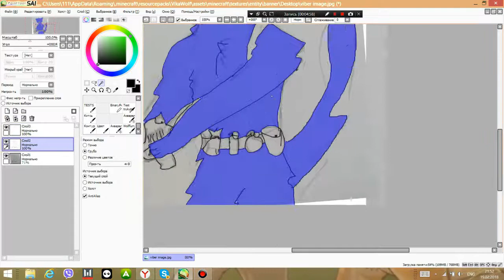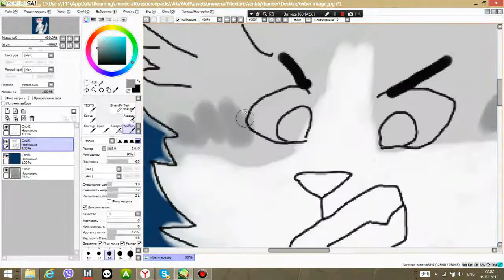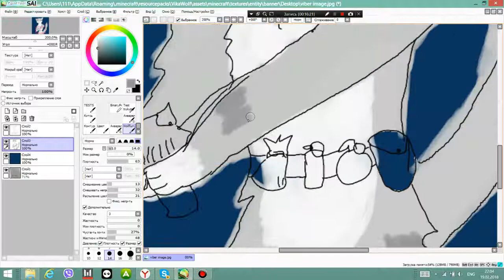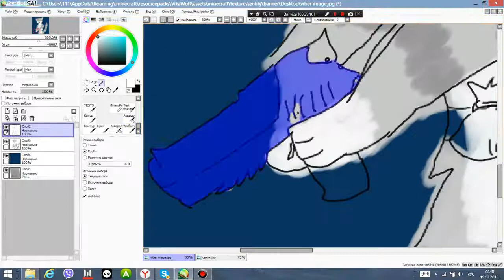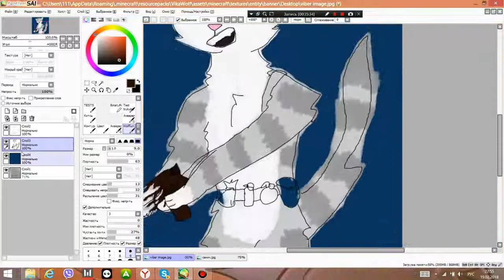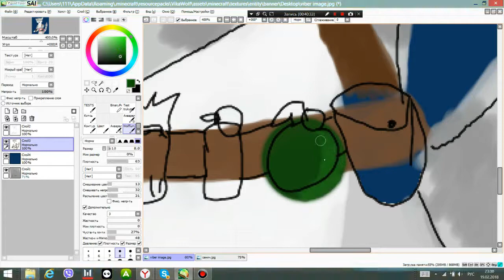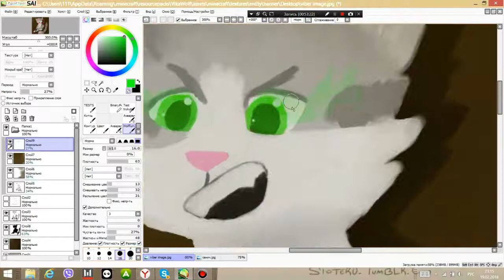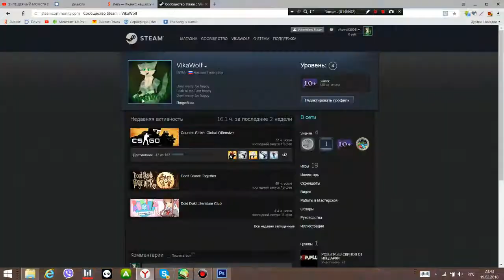"WARRIOR" for my Steam ►FOR ME► (speedpaint)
2. Image Dragons – Warriors
             3. Nina Sublatti – Warrior